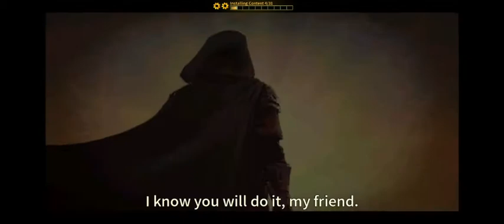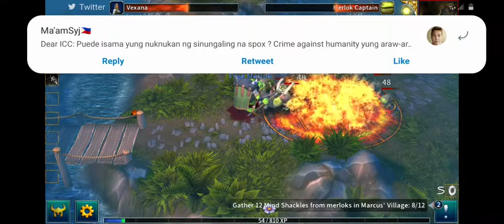Eternium Mage | Android Gameplay | best rpg game..